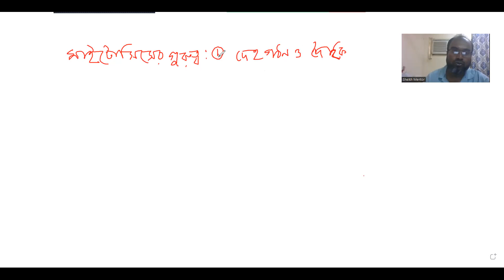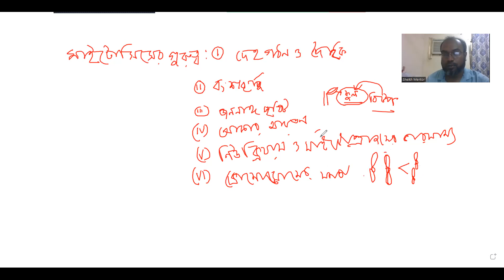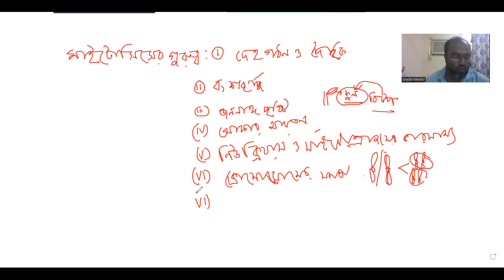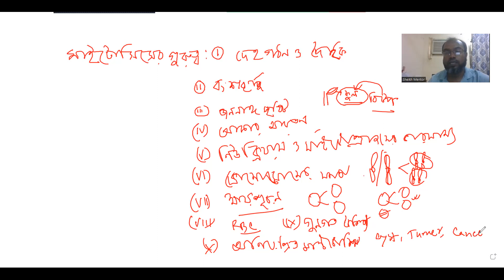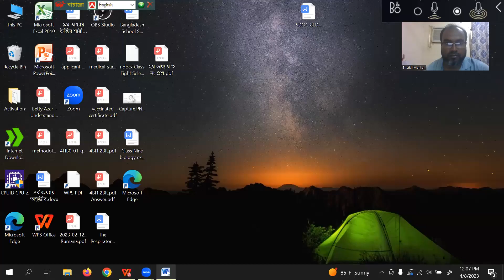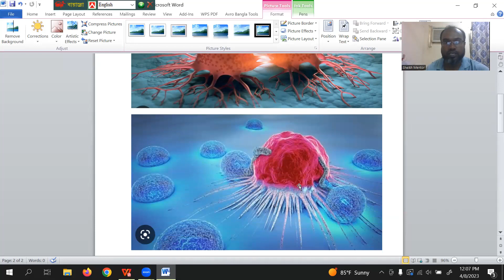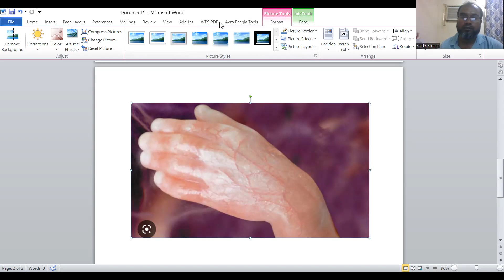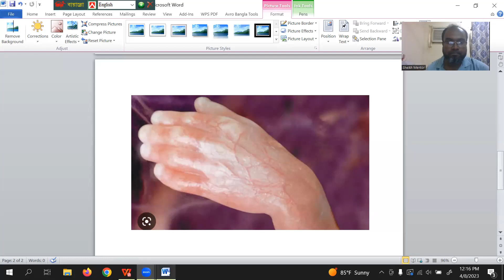Lecture-04 : Importance of Mitosis